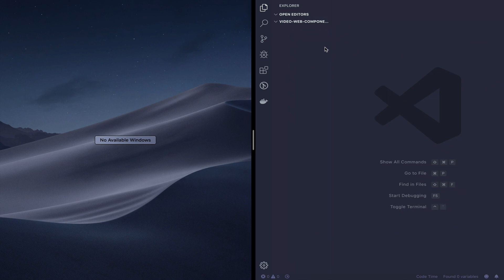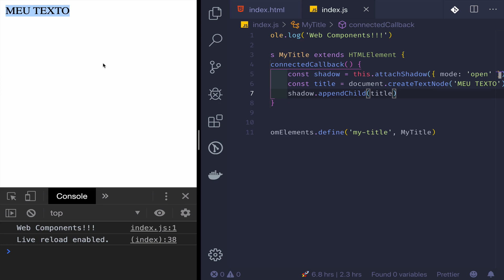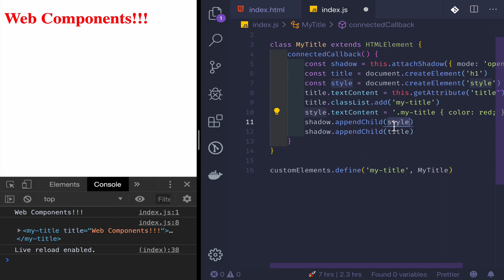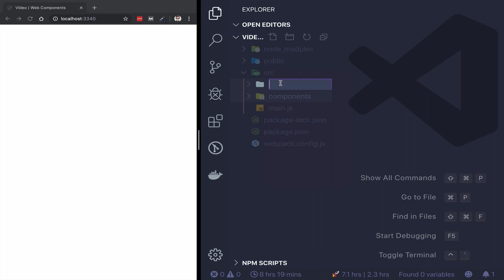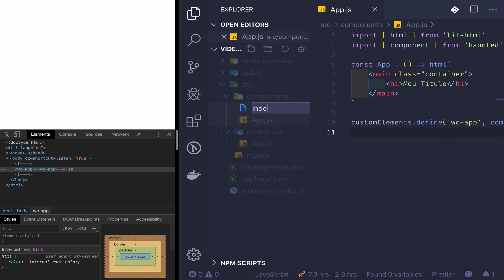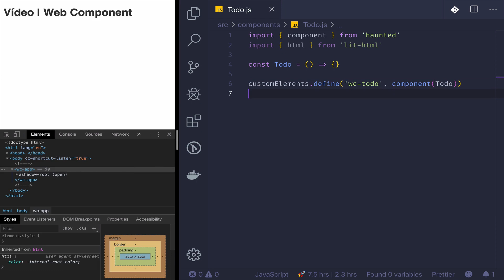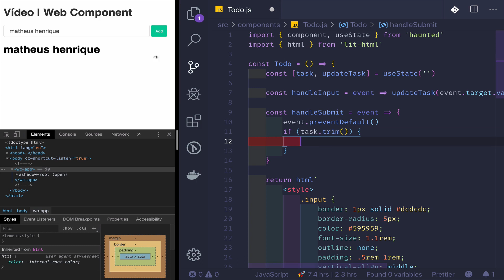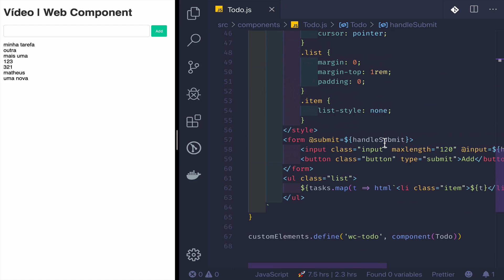[BR][Front-End] JavaScript - Todo List com Web Components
Neste vídeo mostro como criar um simples Todo List utilizando Web Components, no vídeo foi utilizado as bibliotecas haunted e lit-html.

Referências